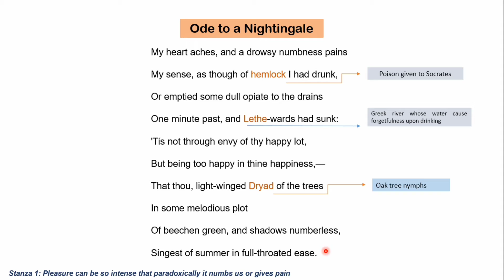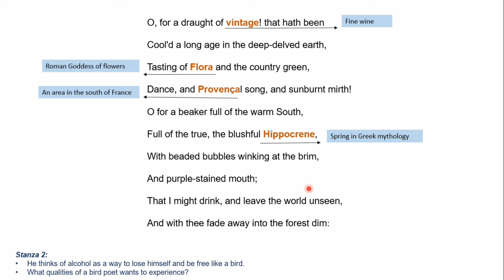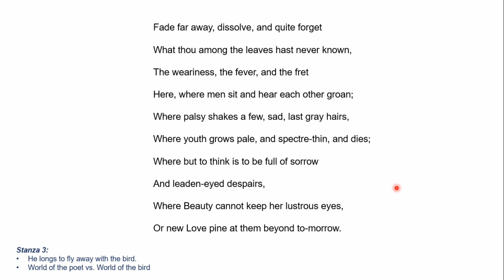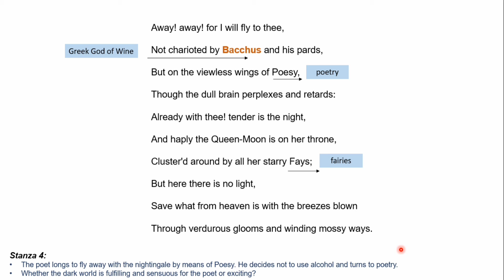Ode to a Nightingale by John Keats in Hindi/Urdu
Ode to a nightingale poem summary and explanation in Hindi/Urdu.